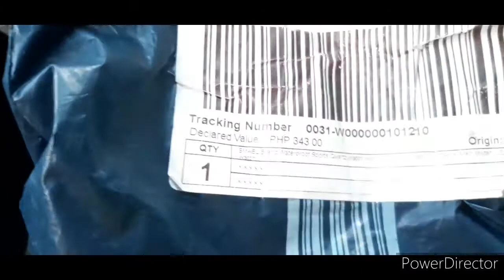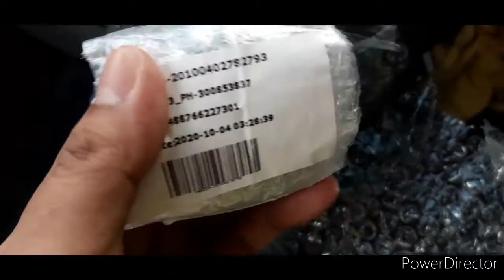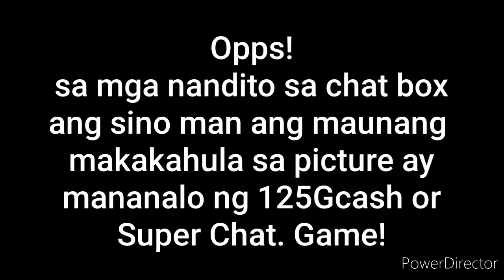Unwrapping of Smael Watch | Regalo ko sa aking sarili | Lazada1111 menwatch | Thommy Jay Failma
murang regalo para sa sarili ko.. smael watch made in china.. P340 prize.
inorder ko from lazada11.11